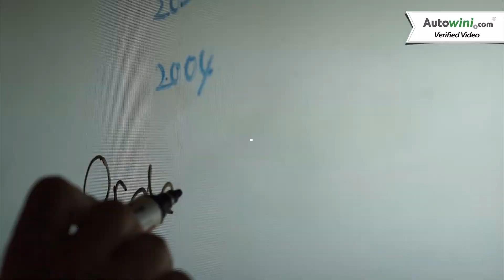0017 korea auction with autowini by 500videos 500비디오스